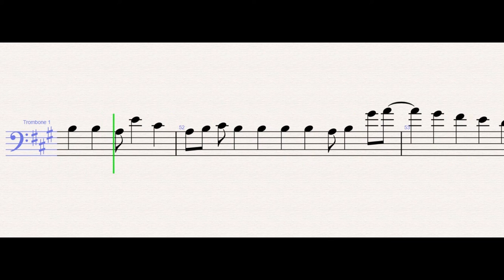Harry Styles - As It Was –– Trombone Sheet Music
Harry Styles - As It Was (trombone)